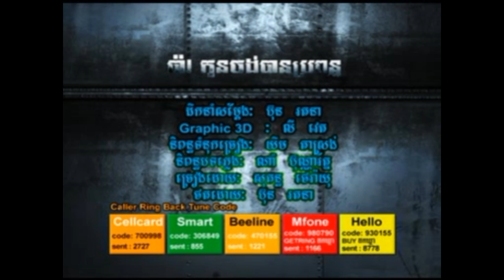Town14, S1, Pa Koun Chong Bang Propuon